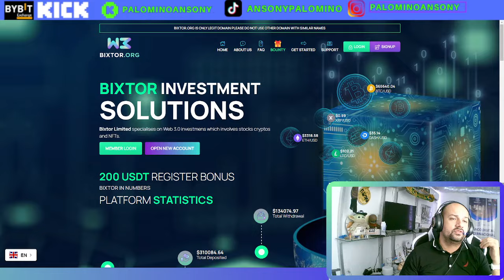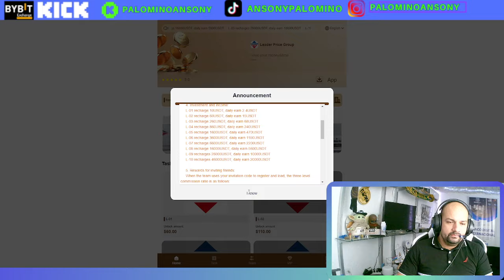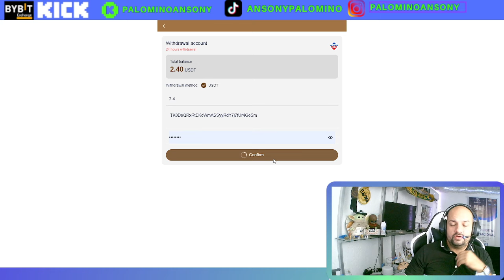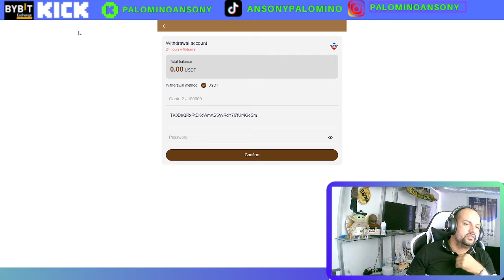SHOPPING🤑PLATAFORMA DE INVERSION🤑BONO GRATIS 🤑DIVERSIFICANDO🤑QUE ES UNA SHOPPING?🤑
registrarse en BYBIT y comprar TONCOIN.

canal pasqualefz